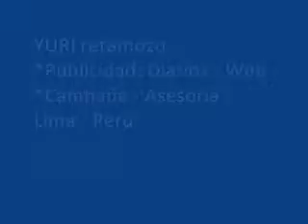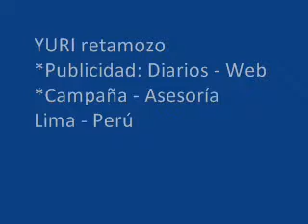EL FRANCOTIRADOR LULU